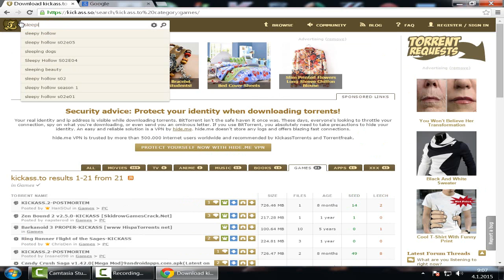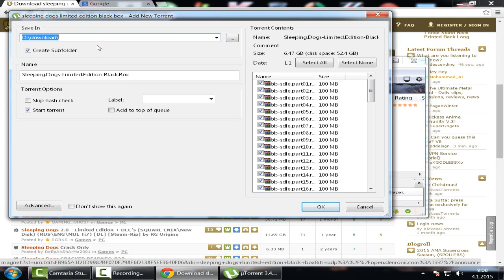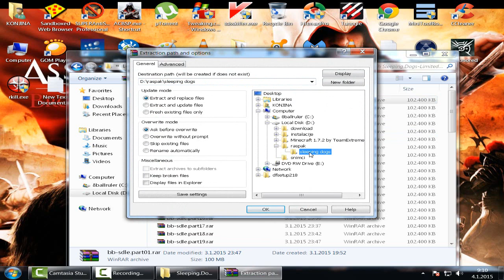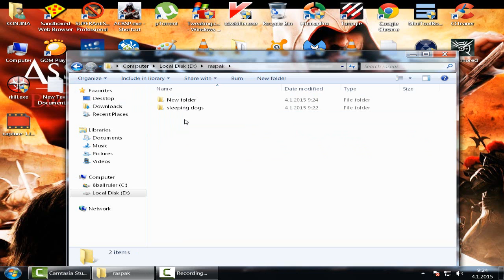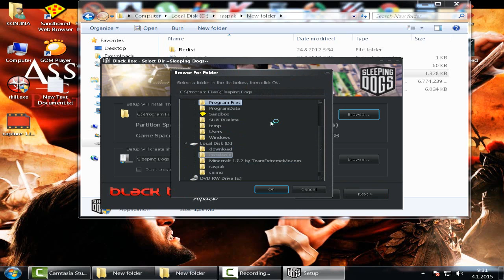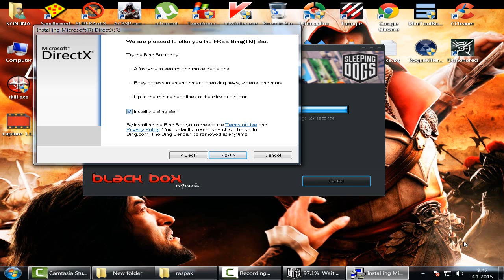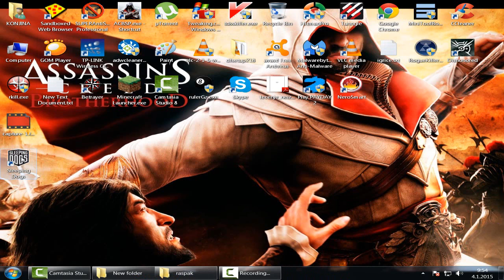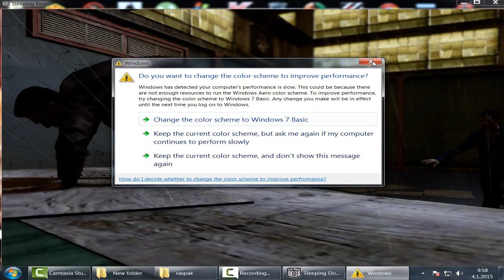kako skinuti i instalirati Sleeping Dogs (bez krekovanja)